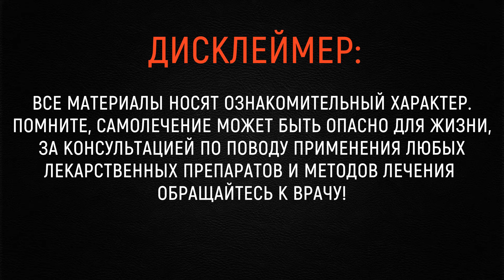ОЛМАНИНГ МЎЖИЗАВИЙ ХУСУСИЯТЛАРИ.